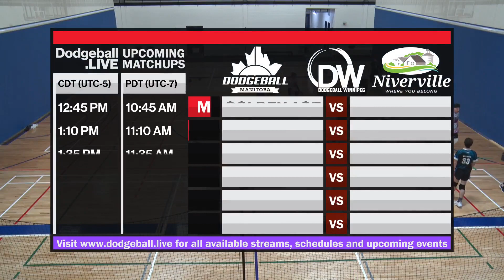Heathens vs Zeal / 2024 Dodgeball Manitoba Men's Provincial Championships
Dodgeball Manitoba Men's Provincial Championships "Riel Cup" [Niverville, MB]